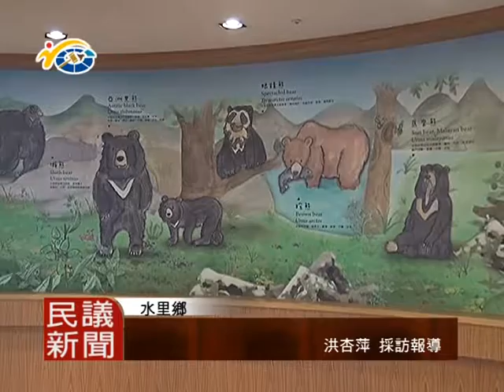1060120 民議新聞 維護國家公園自然生態 議員盼遊客重視生態保育(議員 陳淑惠)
玉管處近年持續規劃「台灣黑熊物種保育推廣計畫」，盼藉由此計畫，讓生態系統更完整。議員也表示，玉山國家公園自然生態豐富，並呼籲民眾重視生態保育，讓大自然美景長存。